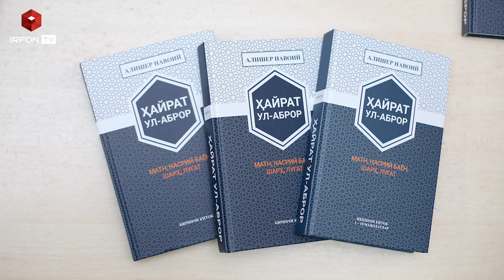«Hayrat ul-abror» sharhining 2-jildi taqdimoti tanitimi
Bugun 29-avgust 2021 yil soat 19:00da YouTube kanalimizda  tomosha qiling.

👉 IRFON TV ilmiy-ma'rifiy onlayn telekanali